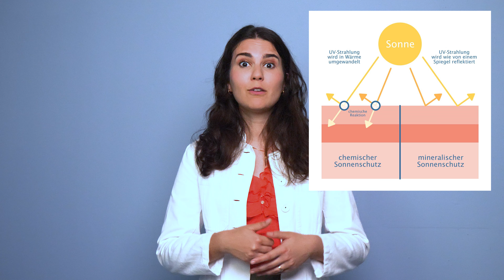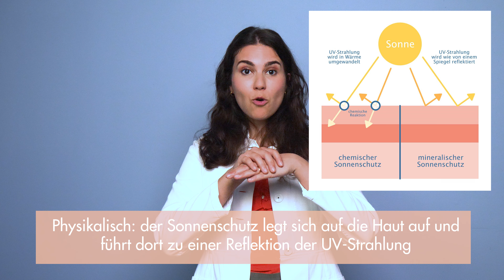Haut verstehen: Sonnenschutz und Umwelt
Laut dem Internationalen Grünen Kreuz kippen wir jedes Jahr etwa 25.000 Tonnen Sonnencreme in die Weltmeere, also 1 Liter pro Sekunde. Doch gesunde Bräune und gesunde Umwelt müssen sich nicht ausschließen. Sonnencremes sorgen für einen guten Schutz vor UV-Licht und mit den richtigen Produkten übernimmst Du Verantwortung für Haut und Umwelt. Wie das geht? Erfährst Du hier!